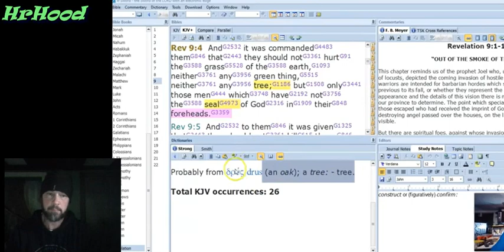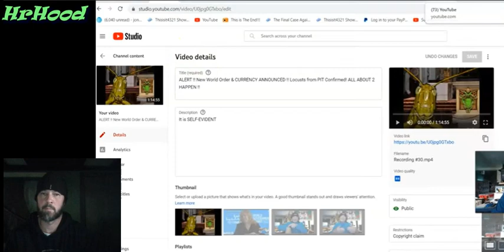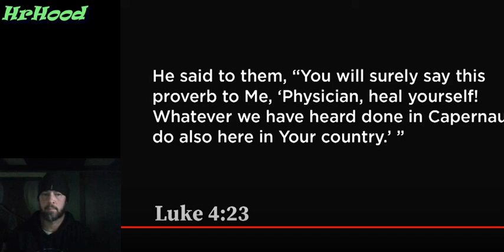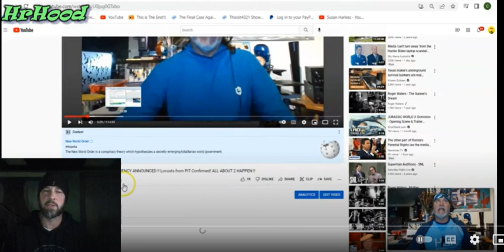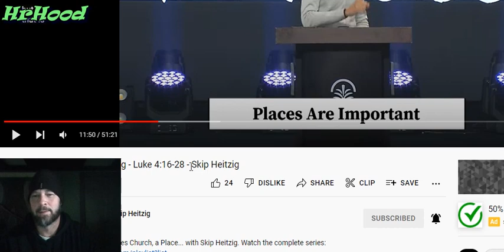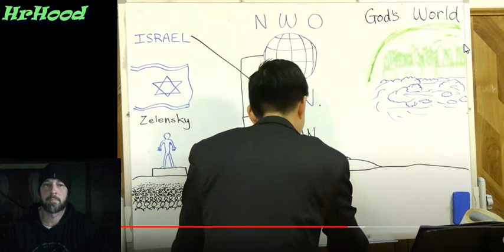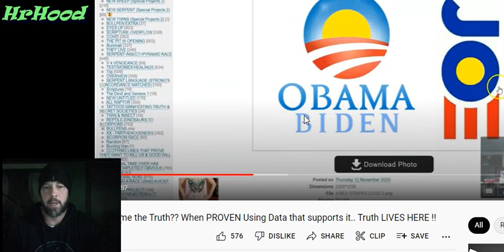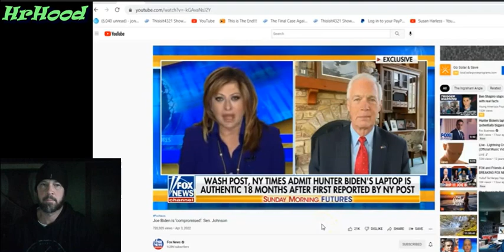442022 Block Chain investment mark of beast chip will lead you broke rich people, the " BIG LIE "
but dont take my WORD for it , i dont know nothing MOTHER FU. S